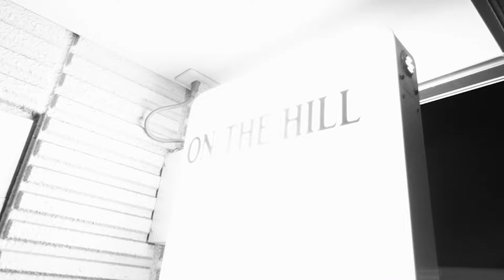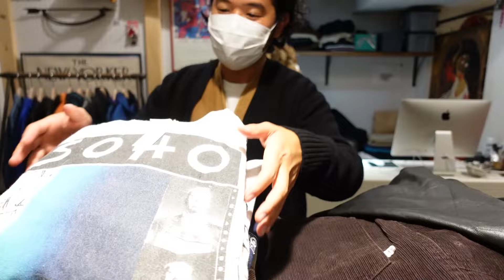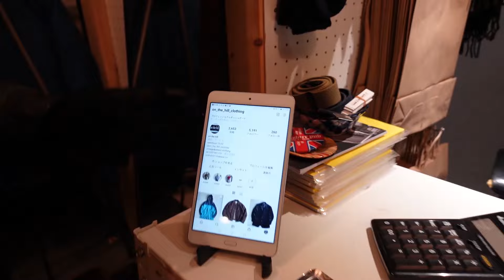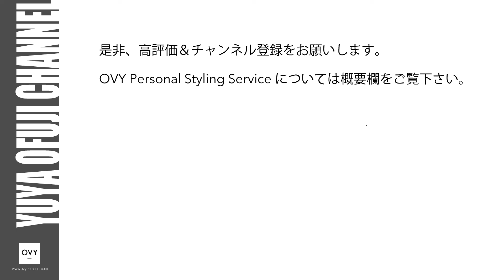【 お買い物動画 】ファッション業界人も御用達！！祐天寺にある古着屋さん「ON THE HILL」でお買い物！！お金がいくらあっても足りない、、、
「OVY（オヴィー）」ディレクターの大藤です。

今回の動画は祐天寺にある【ON THE HILL】さんでのお買い物動画です。

ON THE HILL ［祐天寺］
■お店情報はこちら

目黒区五本木１の32の30

営業時間：13時〜22時　不定休

動画中にあったお直し屋さんはこちら
花工房

オリジナルブランド「OVY」の詳細は、instagramアカウント、ECサイトからご確認お願いします。